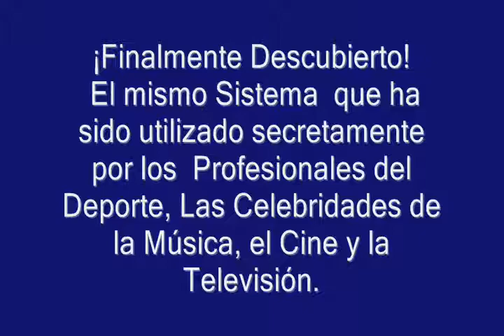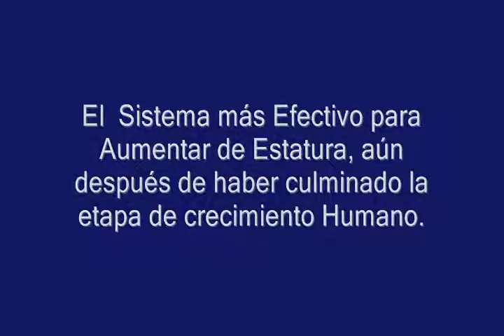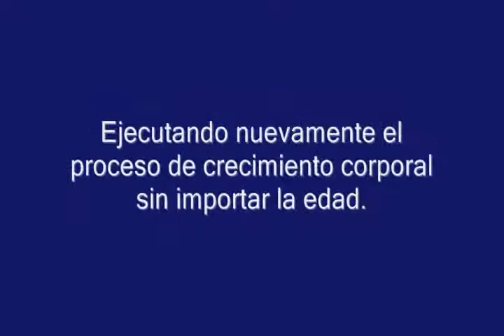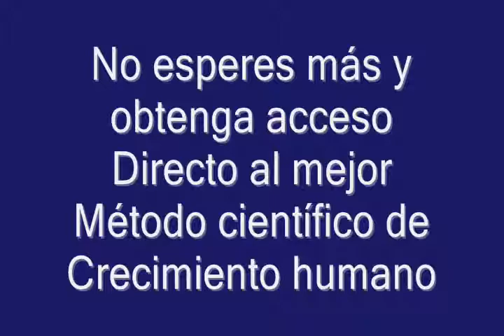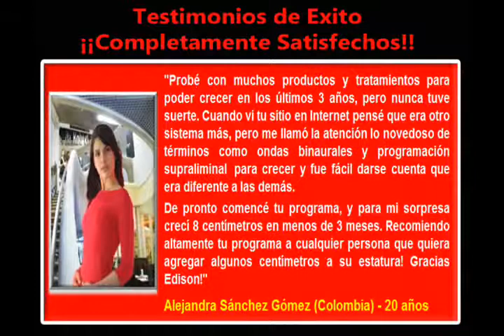Como Crecer de Estatura 17 CM en 5 Meses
descubre como Crecer de estatura con Neurotecnologia, solo escuchando sonidos con golpes binaurales y mensajes de programación Supraliminal, crecerás hasta 17 centímetros entre 12 y 24 semanas. Sin ejercicios extenuantes, sin pastillas ni aparatos costosos. No importa tu edad.